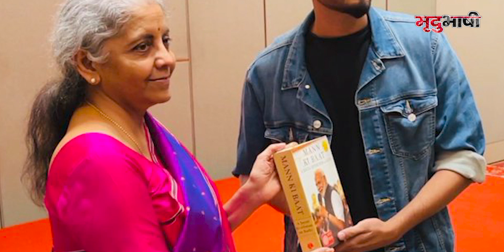Elvish Yadav के BJP में आने की अटकलें, Manohar Lal Khattar भी Meetup में पहुंचे | Mradubhashi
हरियाणा के एल्विश यादव ने हर ओर तहलका मचा दिया है। बिग बॉस ओटीटी-2 में मिली शानदार जीत के बाद हर किसी के मुंह पर एल्विश यादव का सिस्टम डायलॉग है। वहीं अब एल्विश यादव के राजनीति में एंट्री लेने को लेकर चर्चाएं तेज हो गई हैं। इन चर्चाओं की शुरुआत उनके सीएम मनोहर लाल से मिलने के बाद हुई। एल्विश यादव ने भी इस पर बात की है।